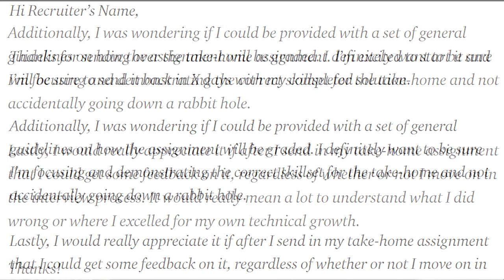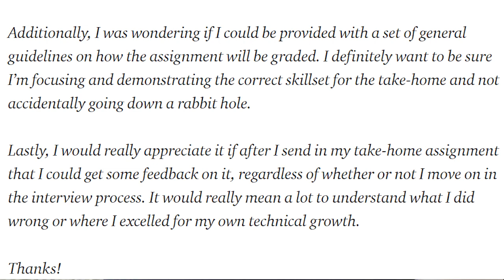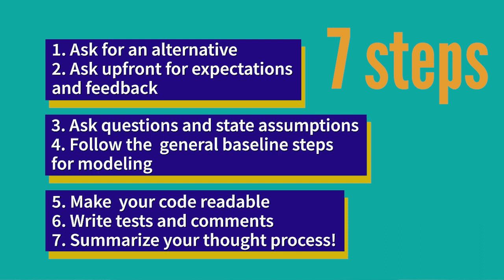How to Ace the Data Science Take-Home Challenge!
Today we're gonna go over how to pass the data science take-home challenge! We're going to go over a few steps to take to cover all your bases for the take home data science interview process.